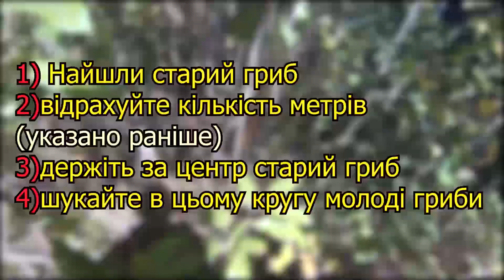ЯК НАЙТИ ГРИБИ З МАТЕМАТИКОЮ?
Техніку позичив у одного грибного блогера років 3 тому.
Техніку використовую, коли грибів мало і коли їх погано видно.
Ще раз суть техніки:
1) найшли старий гриб (білий, підберезовик, підосиновик, маслюк)
2) відрахуйте кількість кроків, або метрів від нього в будь-яку сторону.
У білого радіус 10 м
у підосиновика 9м
у маслюка 8м
у підберезовика 7-8м.
3)по цій окружності тримаючи старий гриб в полі зору ходим і УВАЖНО збираємо молоді.
Ця техніка важлива, коли треба побачить молоді, тільки підрісші гриби, або ті, що ростуть в траві чи в листі.